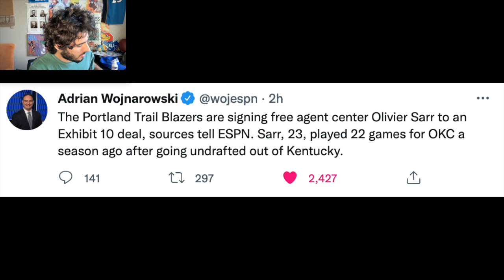Portland Trail Blazers Sign Olivier Sarr To A Deal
The Portland Trail Blazers are signing free agent center Olivier Sarr to an Exhibit 10 deal, sources tell ESPN. Sarr, 23, played 22 games for OKC a season ago after going undrafted out of Kentucky.